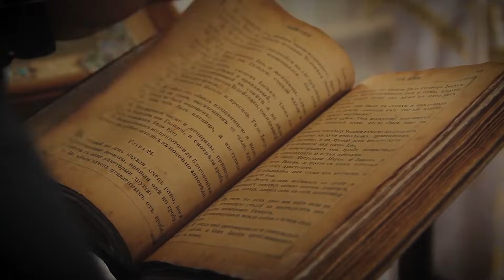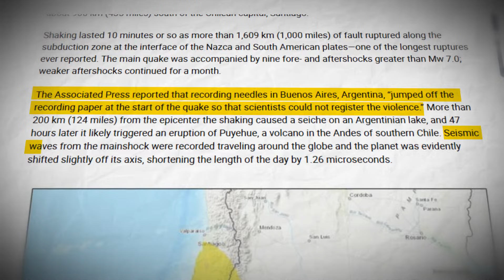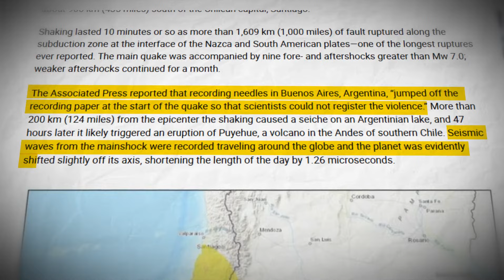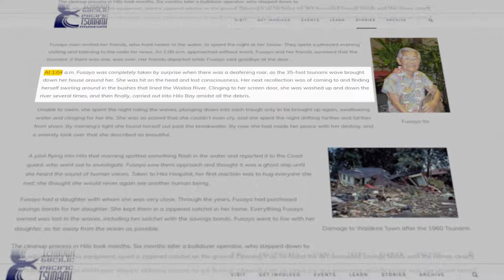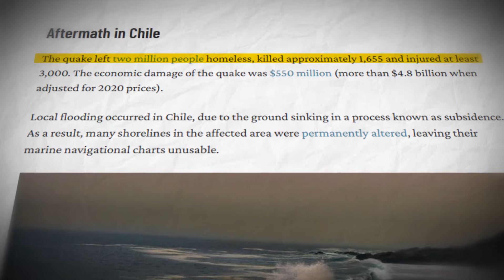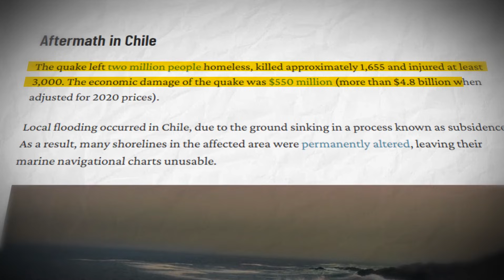Valdivia - The Strongest Earthquake in Recorded History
This is the story of the strongest earthquake is history, this earthquake took place in valdivia, Chile. This is the most powerful earthquake ever recorded, with a magnitude of 9.5. It struck southern Chile on May 22, 1960, at 3:11 PM local time. The epicenter was near Lumaco, about 570 km (350 miles) south of Santiago, but the earthquake caused widespread devastation, particularly in the city of Valdivia.